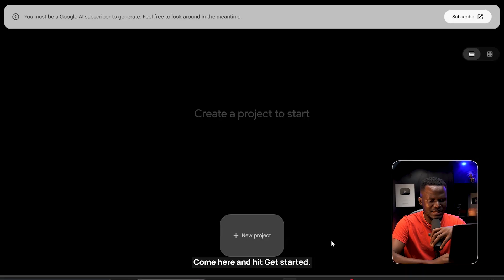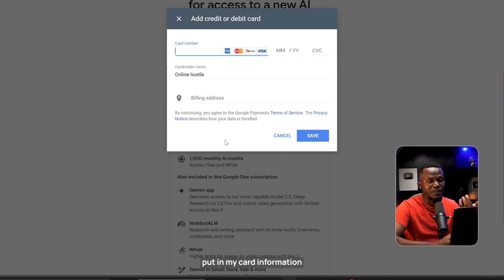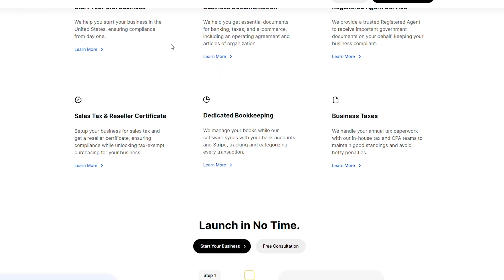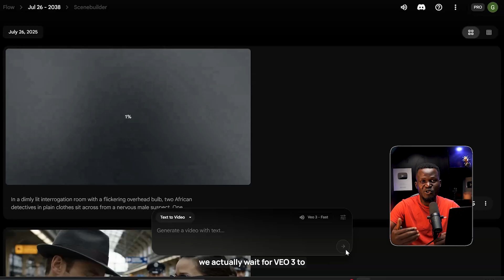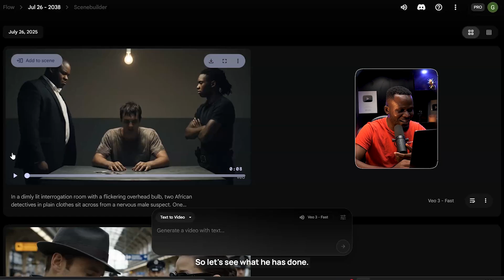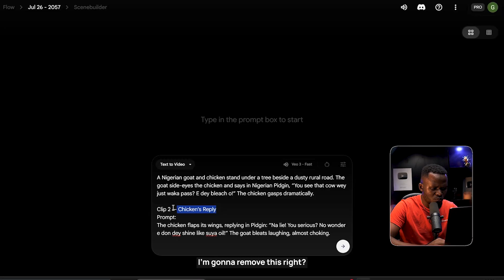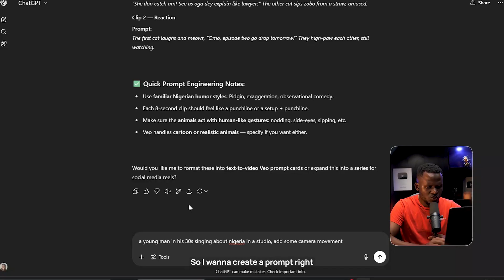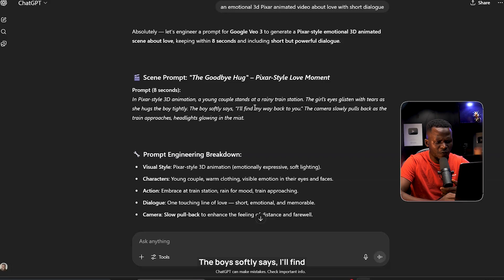Google Veo 3 Tutorial for Beginners - How To Make Realistic Videos With AI (A Step by Step GUIDE)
Want to create realistic AI videos without complex editing? In this Google Veo 3 tutorial for beginners, I’ll show you step by step how to use Google Veo 3 to generate stunning videos with sound, music, and cinematic quality.

We’ll cover everything — from how to access and use Google Veo 3 for free, to making your first Google Veo 3 video, and even creating a Google Veo 3 music video. Whether you’re curious about Google Veo 3 how to use, want to see a Google Veo 3 demo, or just need a clear Google Veo 3 review, this guide has you covered.

By the end of this video, you’ll know exactly how to:

Use the Google Veo 3 video generator step by step
Make your own Google Veo 3 videos with sound and music
Understand hasil Google Veo 3 (actual output quality)
Try Google Veo 3 free use options before upgrading

If you’ve been wondering “Google Veo 3 how?” or searching for a Veo 3 tutorial that’s easy to follow, this is the video you need. Perfect for creators, marketers, and anyone who wants to explore AI video tools without guesswork.

Watch now and learn how to access and use Google Veo 3 for free to create professional-looking videos!

This is not a “Get Rich Quick” scheme 🥲 - if you’re trying to make a million in 2 months, this is not the right video for you.